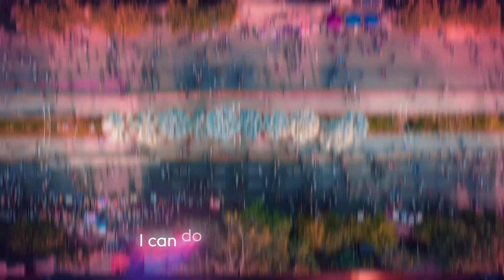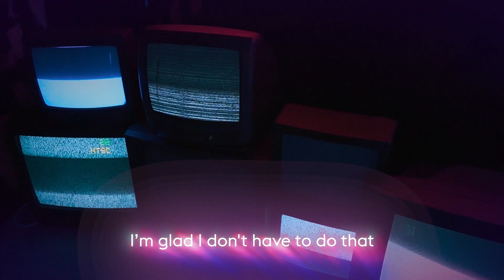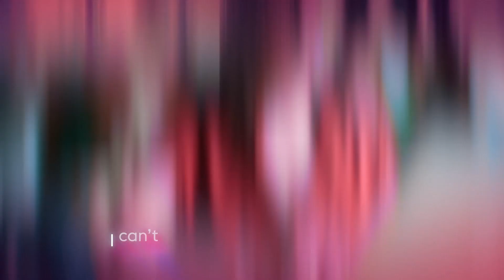One37 ID "Take Control" Digital Identity Song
The One37 ID platform uses a combination of biometrics, cryptography, and decentralized systems to provide a more secure and efficient way of verifying and identifying individuals online.

The advantages of adopting a digital identity include having greater control over personal information and being able to access multiple online services without having to remember multiple usernames and passwords.

Learn more about how One37 Web3 Enablement Platform is solving the challenges of Digital Identity.

Special Credits to our talented Artists:
Ginger Winn & Heinrich Smit